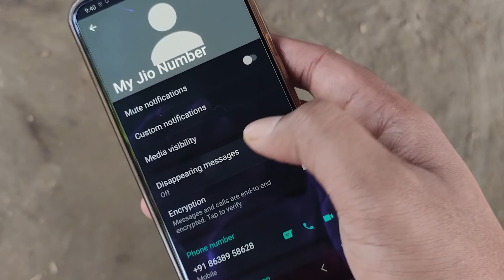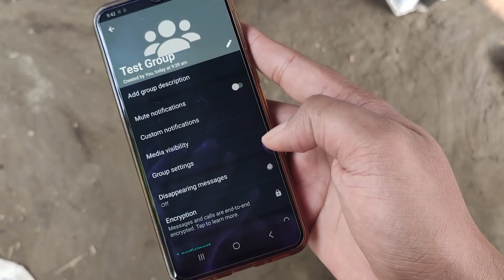মজা Features নিজে নিজে নাইকিয়া হৈ যাব WhatsApp ৰ মেছেজ How to Enable Disappearing Messages Assamese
WhatsApp Disappearing features enabled for everyone, in this video I have described how to enable whatsapp disappearing messages features in Assamese.